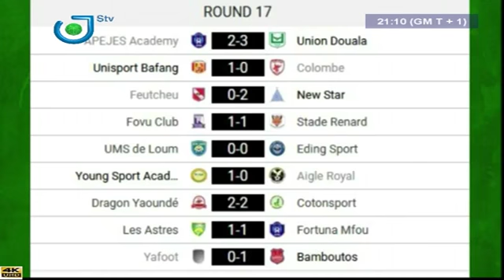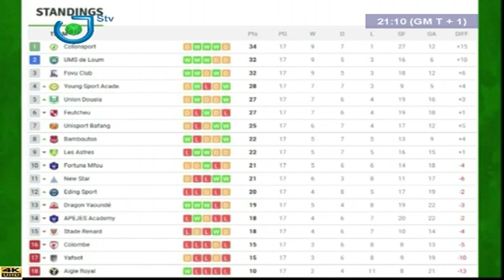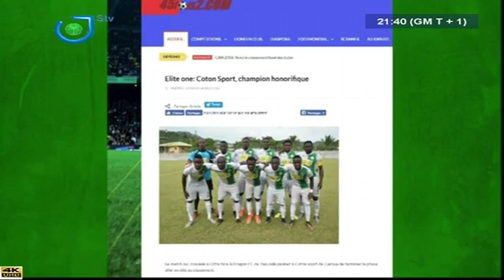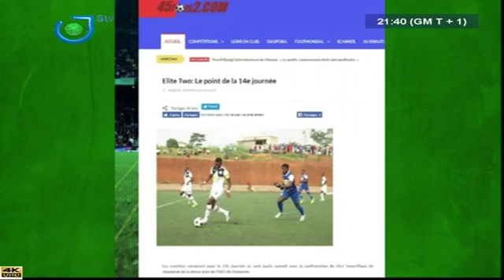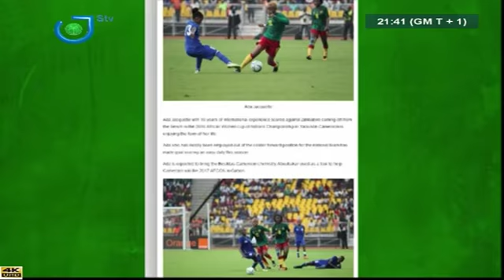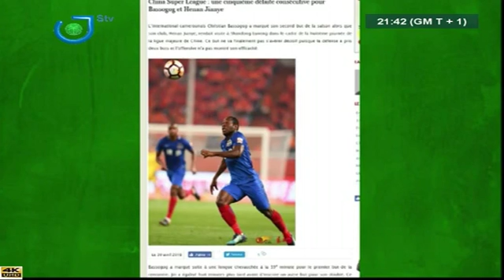LA PRESSE REFAIT LE MATCH - (MTN ELITE 1 - DAY 17) - Tuesday 01st May 2018 - Henry WANA TEKE